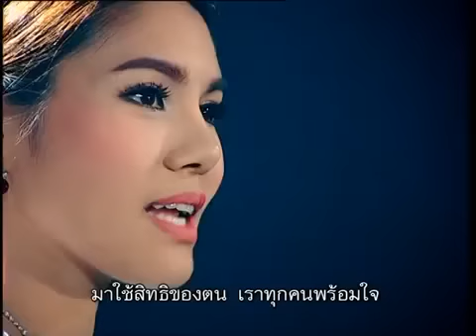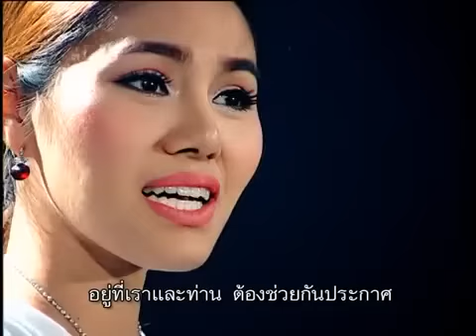มองไกล จตุพร พรหมพันธุ์ 8 06 59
รายการ มองไกล กับจตุพร พรหมพันธุ์ ประจำวันพุธ ที่ 8 มิถุนายน 2559 ทางช่อง Peace TV